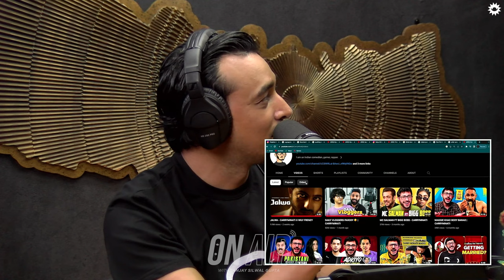Tonde Gamer And Sanjay Talk About CarryMinati!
Tonde Gamer is a gamer and a streamer, specializing in Free Fire. He is one of the fastest growing gamers currently having 10.1M subscribers on his YouTube channel.